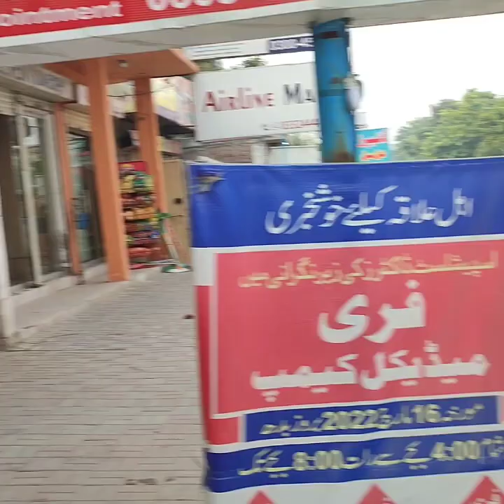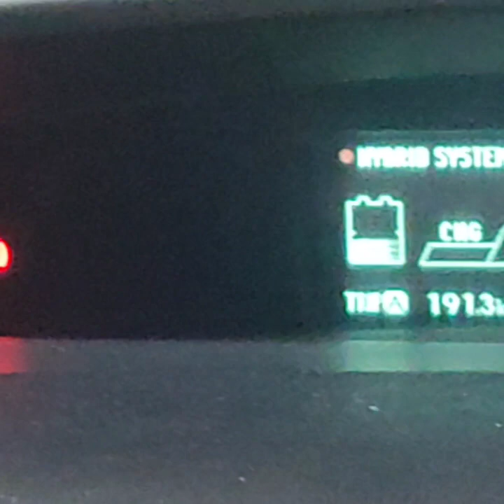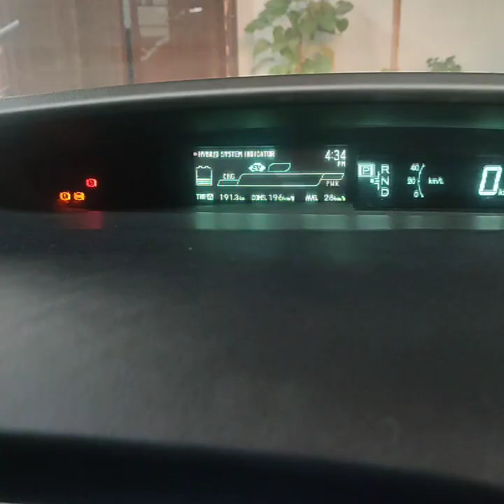E-bike review | Daily Vlog | flammation in society